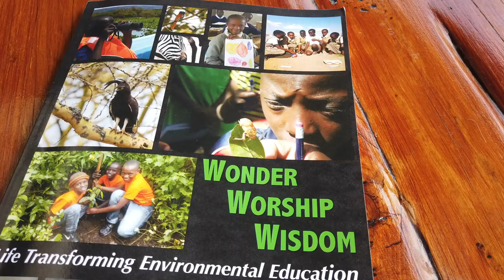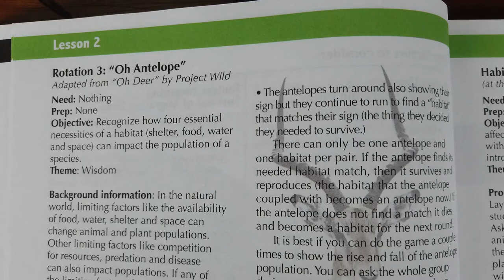Eden Environmental Club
Eden Environmental Club facilitates a custom-designed, environmental education curriculum relevant for children across Africa.